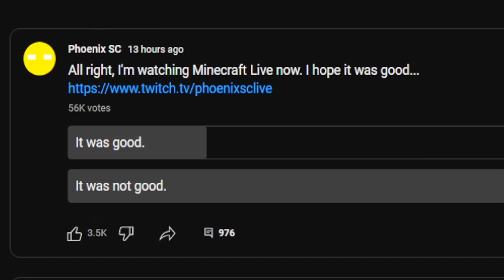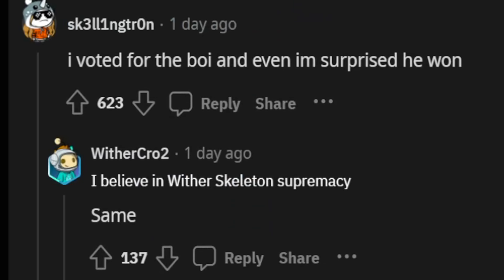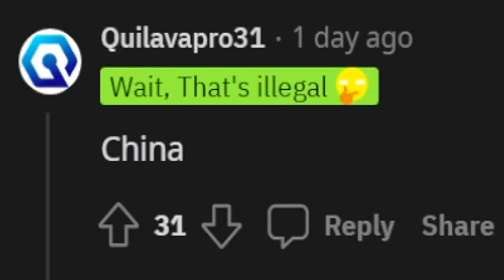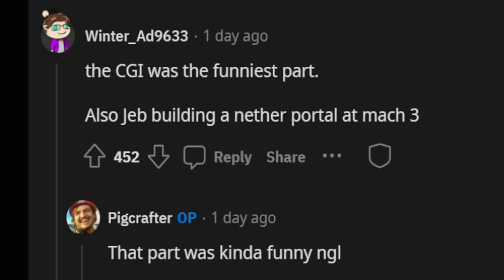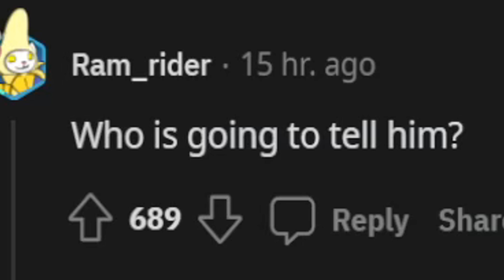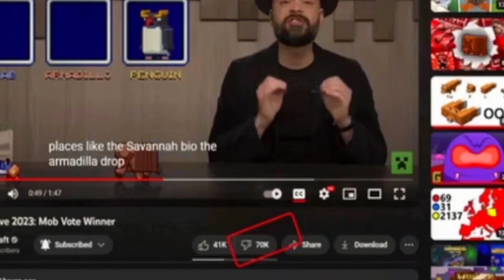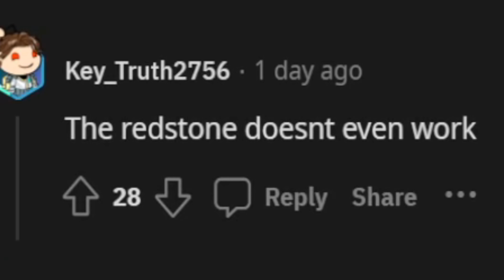Minecraft Live 2023 Memes (1.21 Update)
Jebus.